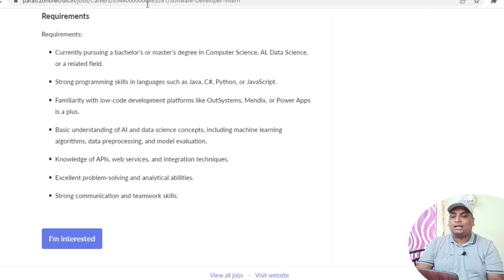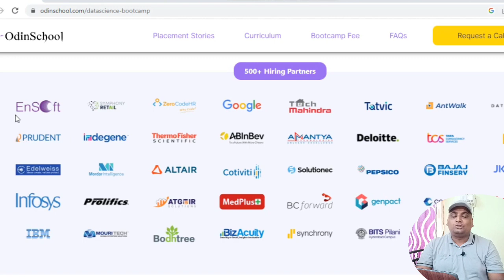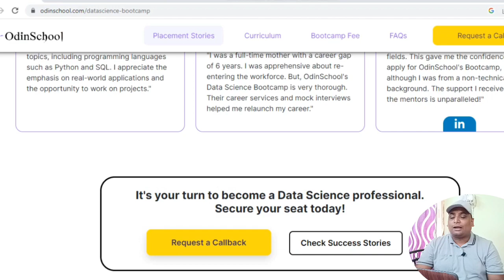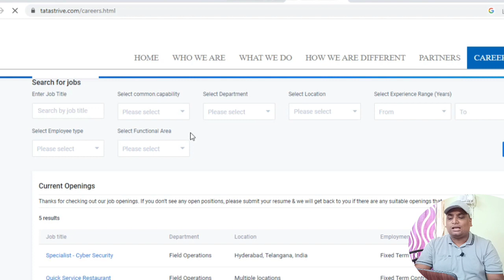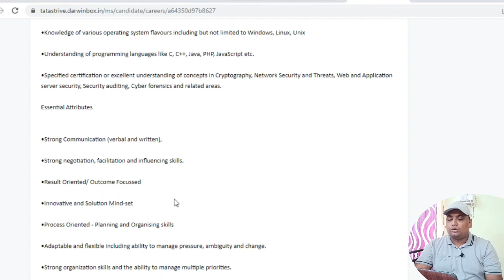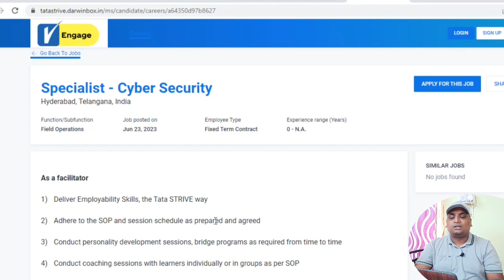Tata Partati Hiring Interns And Full Time | Cyber Security & SDE Hiring 2023 | Students & Freshers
Tata Partati Hiring Interns And Full Time | CyberSecurity And SDE Hiring 2023 | Any Students And Freshers

📌 Apply Here
Java Internship

Topic Covered
Tata Off Campus 2023
Tata Off Campus 2022
Tata Job 2023
Tata Job 2024